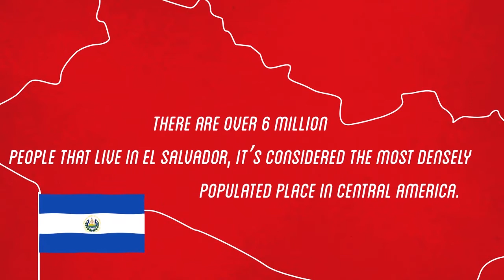In My Mug Episode 318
Episode 318 on Monday the 15th of December 2014 El Salvador Finca La Ilusion Natural Bourbon